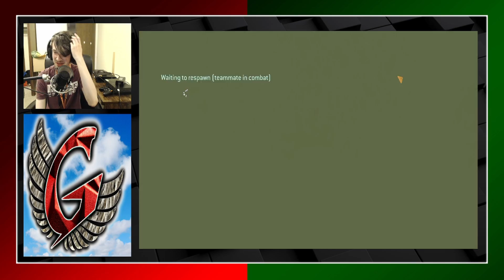I AM HERE | Let's Play Halo 3 PC Episode 1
Hey birds! This is my official series on Halo 3 on PC, I love the Halo series but more specifically I really like Halo 3 and what this game has to offer. I've spend a number of years playing the heck out of this game specifically on Xbox 360 and loved every minute of it. From the forge maps my irl friends and online friends and I built and played a ton of, to the countless times my irl friends and online friends and I played the campaign and multiplayer maps time and time again it's all been a joy. I've explored and played the different modes to death and it's been amazing. Overall, great game.

Hey everybody my name is GlibWings! This is my gaming and original film channel. Here you will see long let's plays of my favorite games, indie game let's plays, showcase let's plays; and original film such as indie films, skits and original memes.

Play hard!

Take Flight!